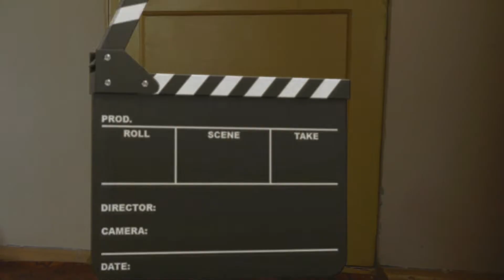Второе измерение - Making of "День сурка"